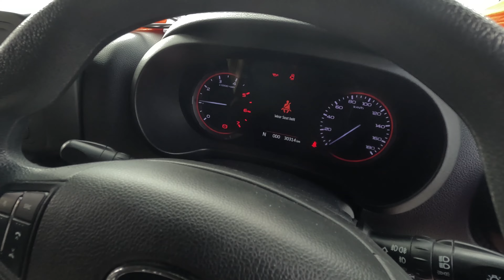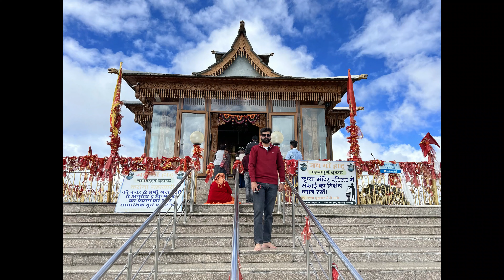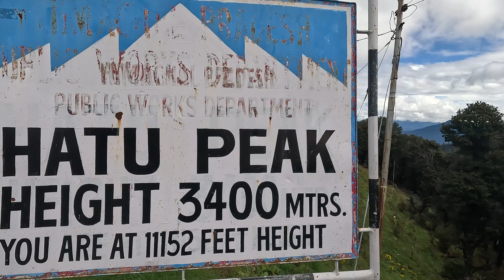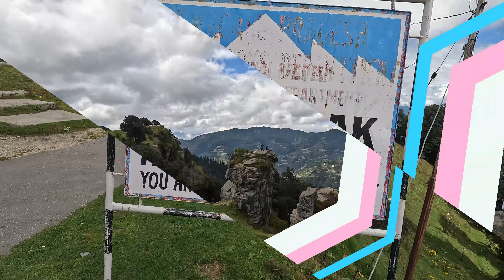ਨਾਰਕੰਡਾ ਤੋ ਹਾਟੂ ਟਾਪ ਵੱਲ ਨੂੰ,ਗੱਡੀ ਨੇ ਦਿੱਤਾ SURPRISEਤਿੱਖੀ ਚੜਾੲੀ ਅੱਠਾ ਕਿਲੋਮੀਟਰਾ ਚ 11152 ਫੁੱਟ (3400 ਮੀਟ)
Live update and pics layi Social sites te zrur follow karo...🙏🏻